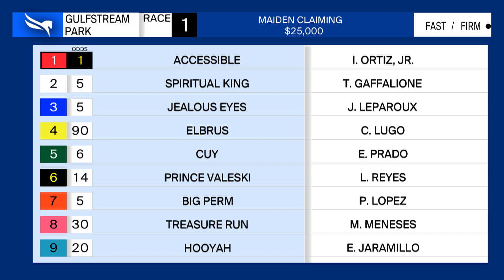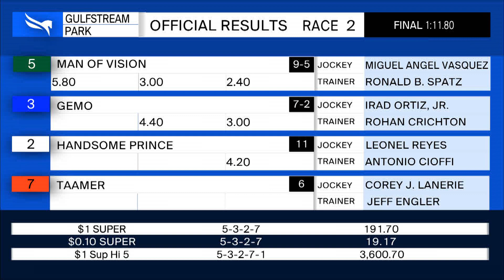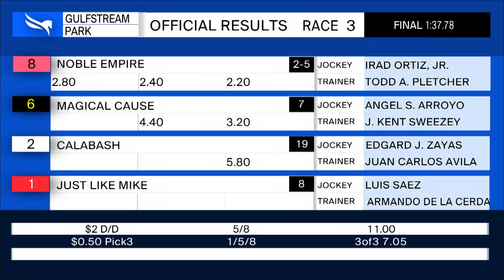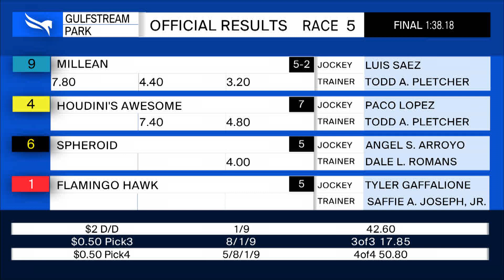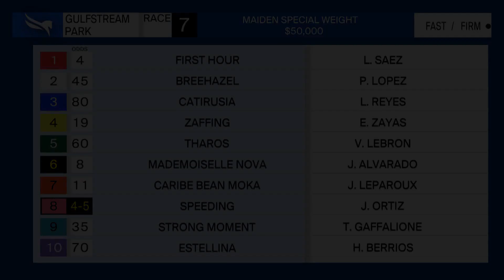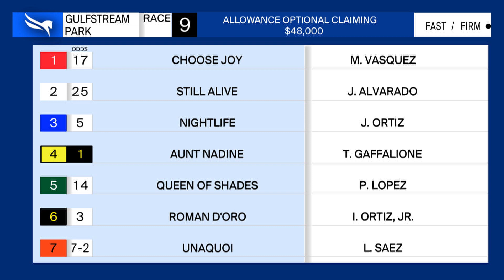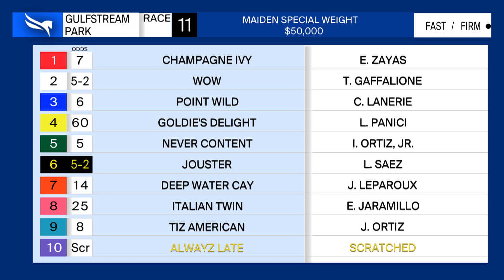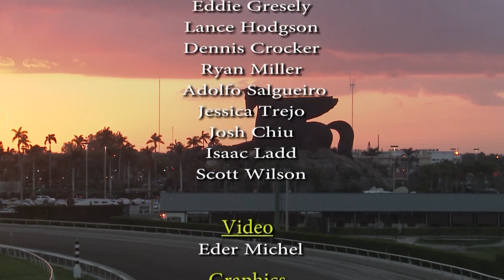Gulfstream Park Replay Show | January 10, 2021